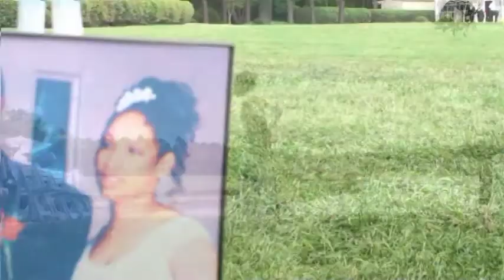Sheikisha & Damien Opening Ceremony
Congratulations to Damien & Sheikisha on their beautiful and soulful wedding, and best wishes for a life together filled with love.